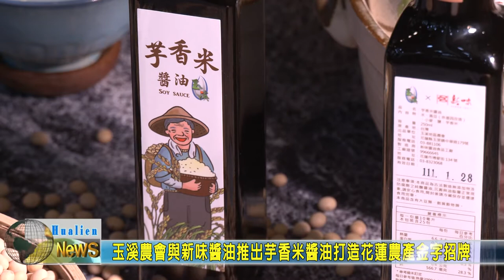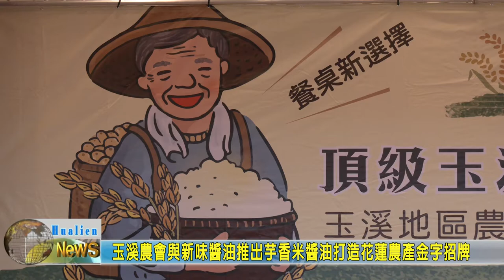20210429 03 玉溪農會與新味醬油推出芋香米醬油打造花蓮農產金字招牌